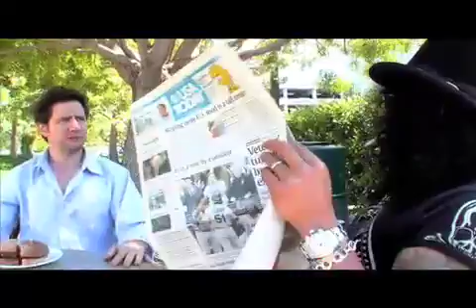Jamie Kennedy Activision VIdeo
Promotional video produced for the annual EB sales meeting starring Jamie Kennedy. Client: Activision